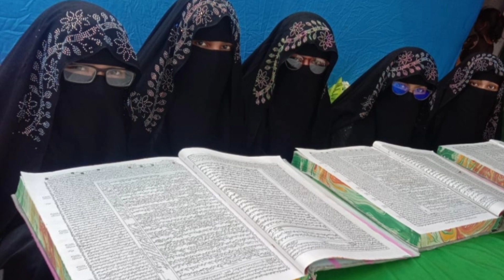مفتی ثناءالہدی صاحب قاسمی کا بیان ضرور سنیں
khalid Meer, Meer khalid, academy FK, Urdu program, Urdu bayan, Urdu speech, Urdu Jalsa,